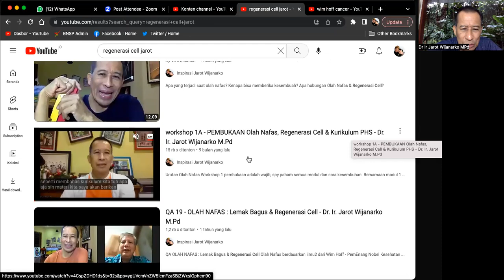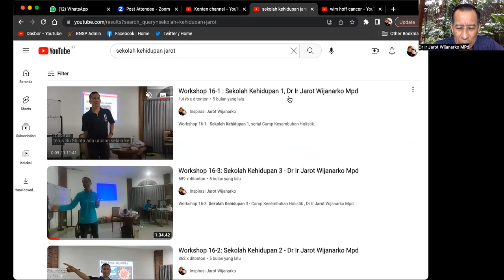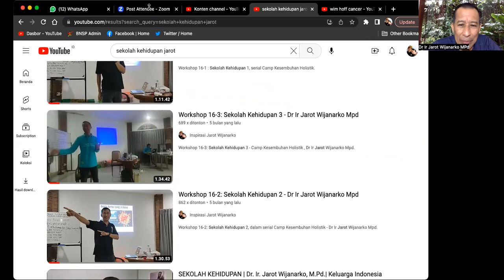IKHLAS - KETENANGAN BATIN - Dr. Ir. Jarot Wijanarko M.Pd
IKHLAS - KETENANGAN BATIN -